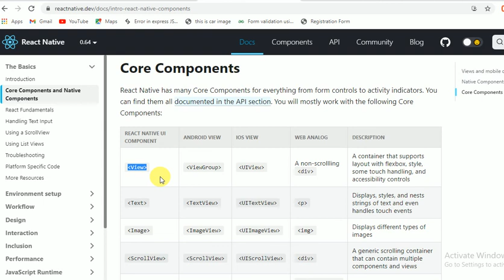How React native is different from React js ? React vs React Native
How React native different from React js ? React vs React Native